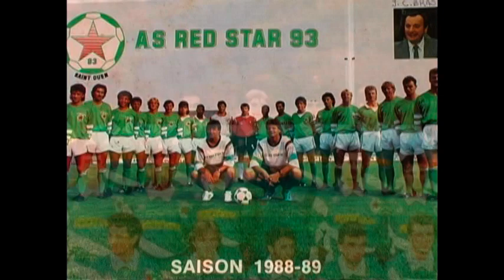Mostafa Edders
KAC Kenitra
Moroccan National Team
FRMF
AS RED STAR 93
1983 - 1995